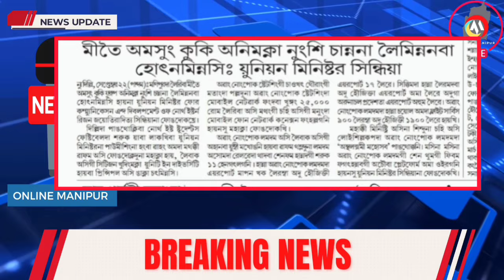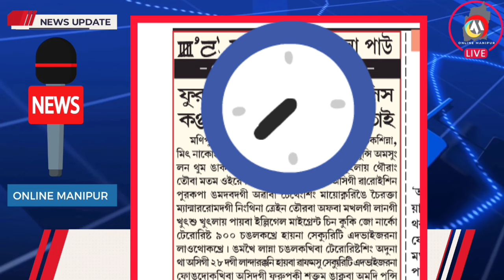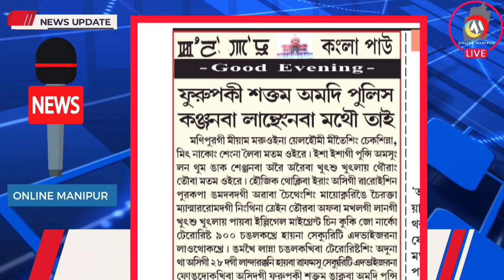KUKI KHUTLAI PAIBA KNF KI NUNGNANGBA PAO🔥KUKILAND ZOMILAND🔥MEITEI AMASUNG KUKI DA UNION MINISTER NA🔥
KUKI KNF NA SOU SARE 🔥 KUKILAND ZOMILAND 🔥 MEITEI AMASUNG KUKI DA UNION MINISTER NA 🔥 HILL TRACK TA